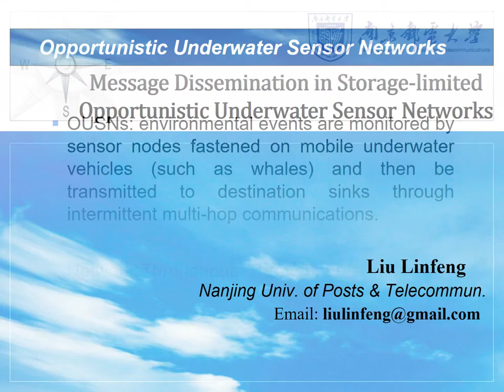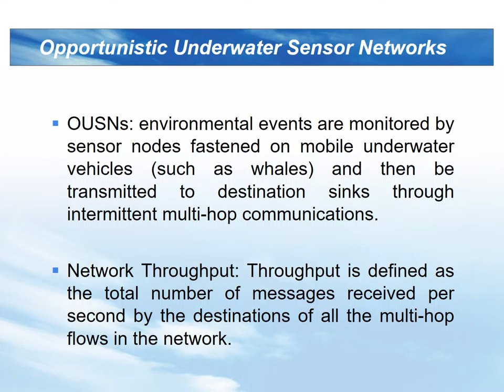Message Dissemination for Throughput Optimization in Storage limited Opportunistic Underwater Sensor